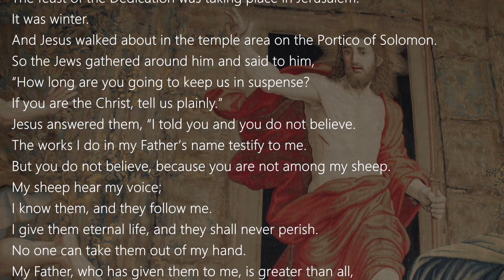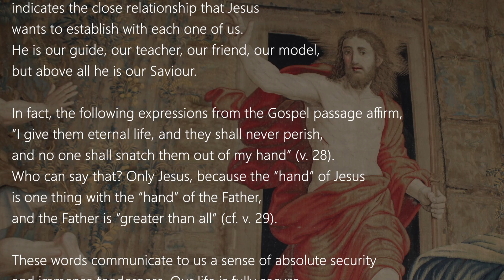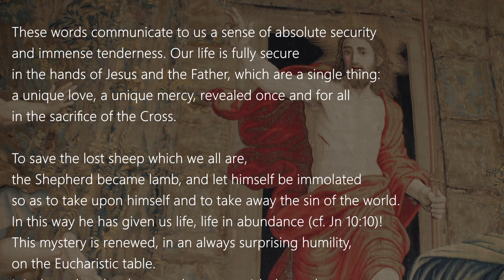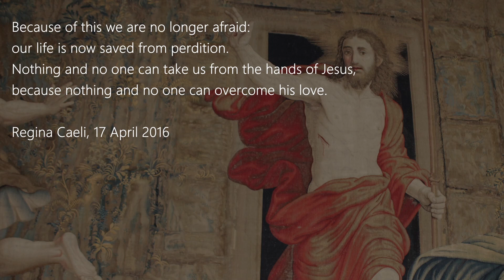John 10:22-30 ( April 23, 2024 Tuesday ) Daily Catholic Gospel Reading & Today's Reflection Year B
Today's Catholic Bible Reading & Gospel Reflection for 23rd April 2024 ,
Tuesday of the Fourth Week of Easter Year B

Jn 10:22-30

The feast of the Dedication was taking place in Jerusalem.
It was winter.
And Jesus walked about in the temple area on the Portico of Solomon.
So the Jews gathered around him and said to him,
“How long are you going to keep us in suspense?
If you are the Christ, tell us plainly.”
Jesus answered them, “I told you and you do not believe.
The works I do in my Father’s name testify to me.
But you do not believe, because you are not among my sheep.
I give them eternal life, and they shall never perish.
No one can take them out of my hand.
My Father, who has given them to me, is greater than all,
and no one can take them out of the Father’s hand.
The Father and I are one.”